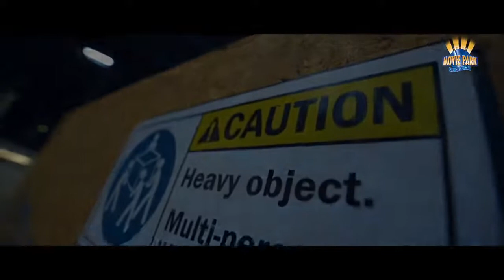Project 2021 - Teaser - Secret Box Builder Ride - Movie Park Germany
Bezoekers van Movie Park Germany kunnen zich verheugen op een nieuwe attractie. In 2021 opent het park een ride van fabrikant Intamin uit Zwitserland. Dat blijkt uit een nieuwe teaservideo die Movie Park heeft gepubliceerd op social media.

Visitors to Movie Park Germany can look forward to a new attraction. In 2021, the park will open a ride from Swiss manufacturer Intamin. This is evident from a new teaser video that Movie Park has published on social media.